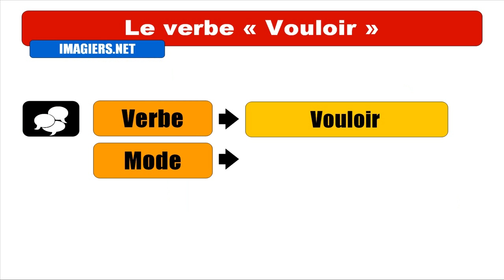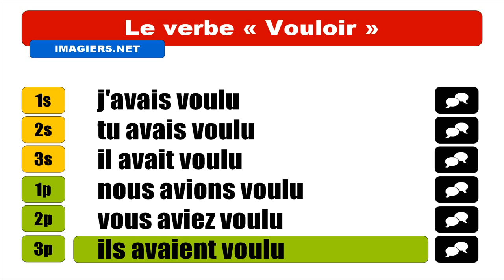APRENDER FRANCÊS = VERBE = Vouloir = Indicatif Plus que parfait